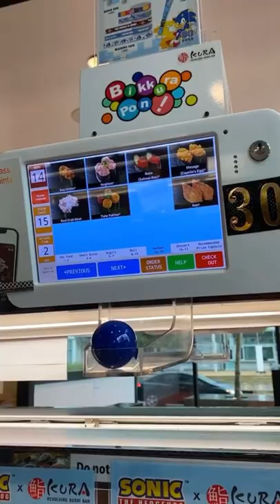Best Sushi Place Ever 🤪🍣